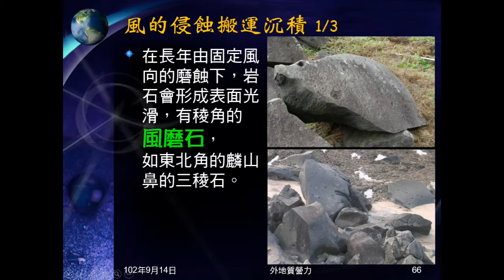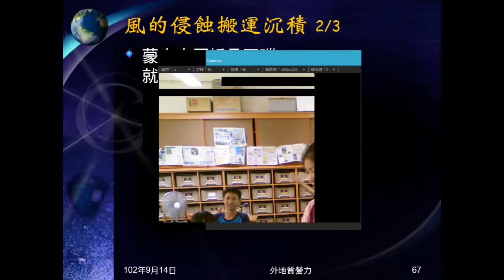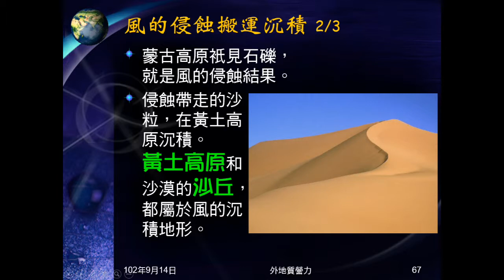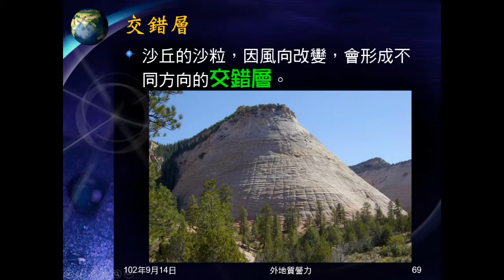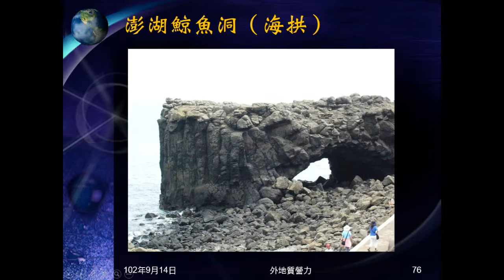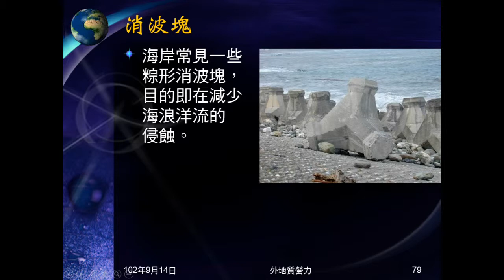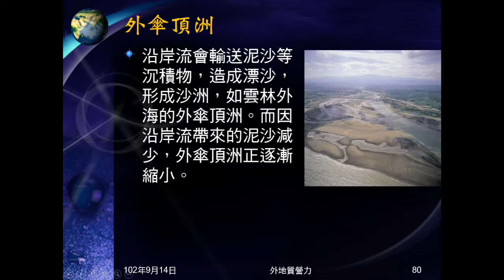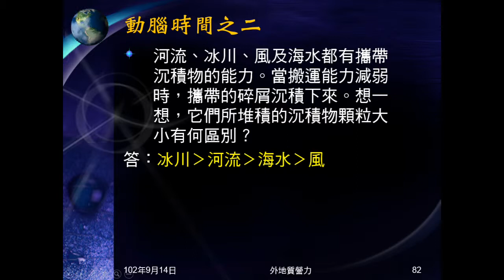102學年地科_外地質營力06：風海洋侵蝕搬運沉積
介紹風及海洋的侵蝕、搬運、沉積。